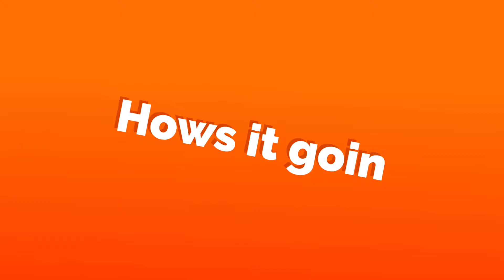VALENTINE’S DAY GONE WRONG!!! - DSF EP2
Yur